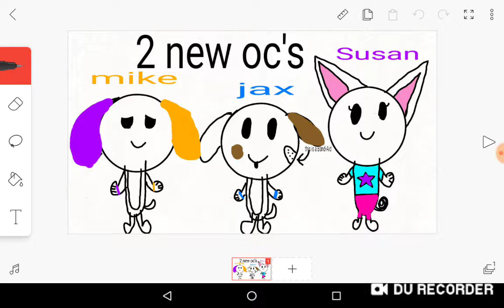I got two new oc's (AGAIN READ DESCRIPTION PLEASE)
iOS BTW me and Amiyah share the same YouTube channel this is Amiyah's little sister making this video just in case if you get confused